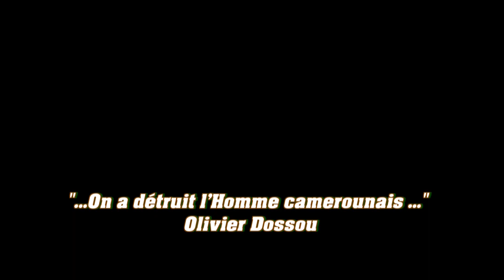"LE CAMEROUN EST DANS UN PROCESSUS DE RECOLONISATION TRES AVANCE " Olivier DOSSOU (JMTV+)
"Il n'y a plus de gouvernance au Cameroun...", c'est par cette phase forte que notre invité,l'analyste politique Olivier Dossou ouvre le dernier volet du "Boeuf-Politique" de cette semaine du 27 juillet au 2 août 2020;mais où est donc passé Paul Biya?!
Christophe Guilhou, ambassadeur de France au Cameroun est plus vu que le président de la République, une omniprésence du diplomate français qui choque au delà des ...(la suite
JMTV+